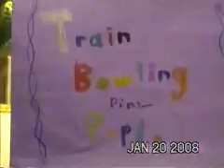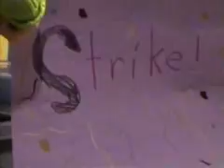Geotrax Train Crash - Train Bowling